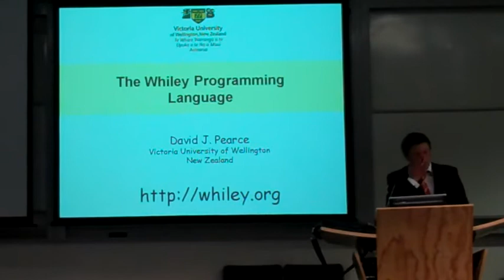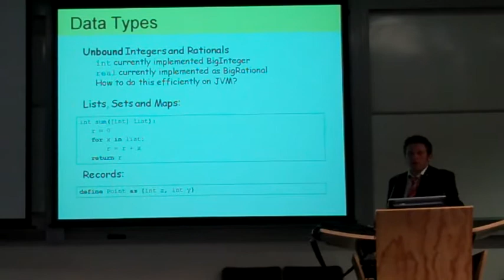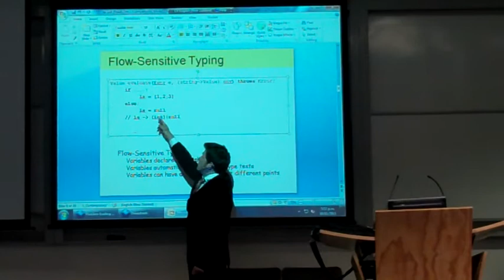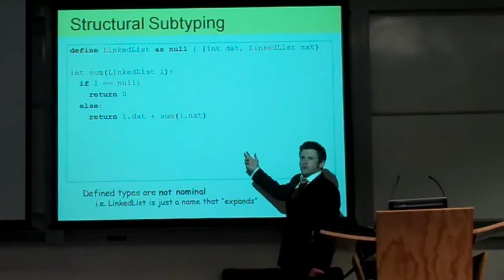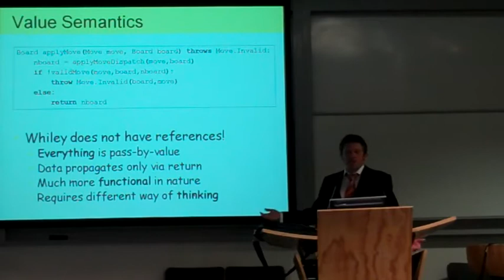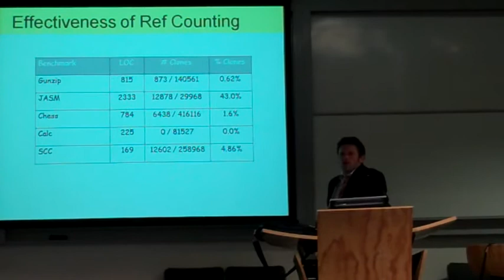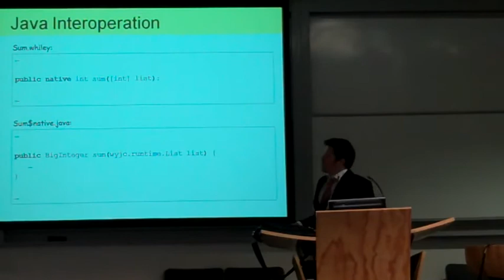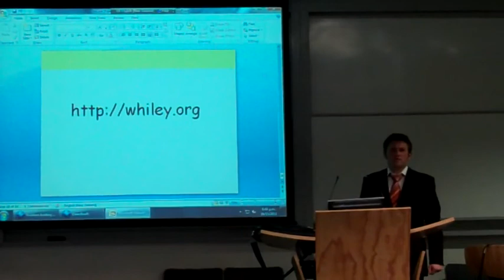The Whiley Programming Language (Wellington JUG Talk)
This is a talk introducing the Whiley programming language.  Whiley is an experimental language being developed in New Zealand.  The talk was given by Dr David J. Pearce in November 2011 at the Wellington Java User Group, NZ.